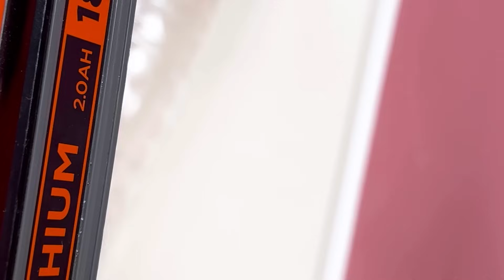हमने बाइक पर शैल हाउस बनाया !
क्या आप बाइक पर शैल हाउस के बारे में सोच सकते है ? बल्कि,हमारे नए वीडियो में शानदार आईडियाज़ और लाइफ हैक्स देखिए।